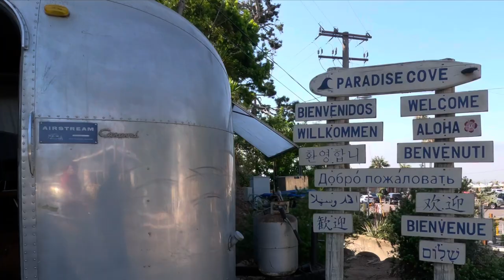Fishing Disciples at Paradise Cove Malibu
Fishing on a Sunday summer 2023 at Malibu’s best Paradise Cove